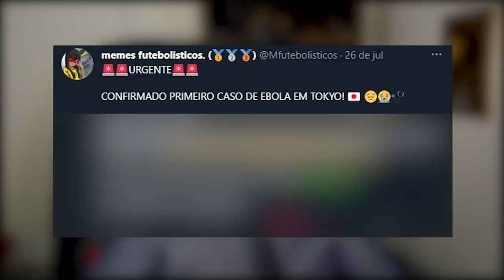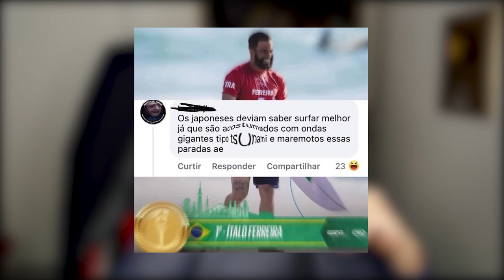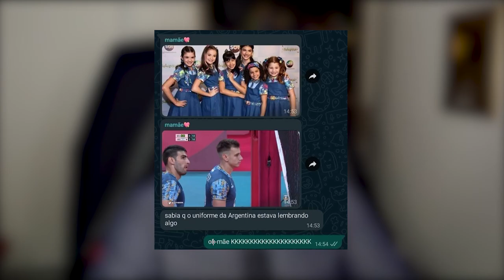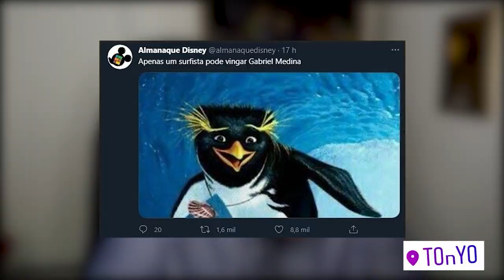Os Memes das OLIMPÍADAS Que Ganharam MEDALHA DE OURO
[ MEU SETUP]

[ SÉRIES ]